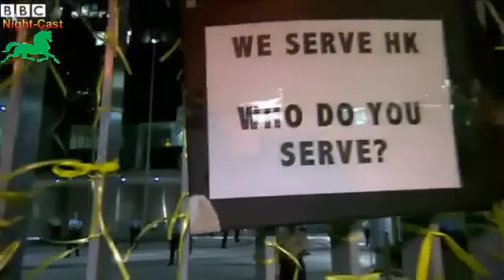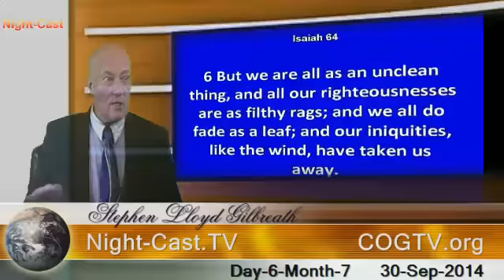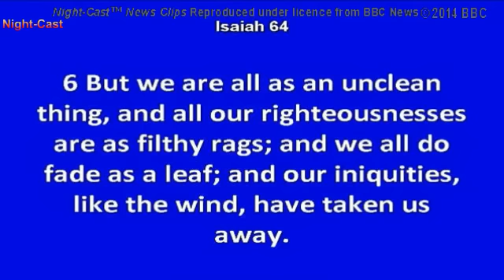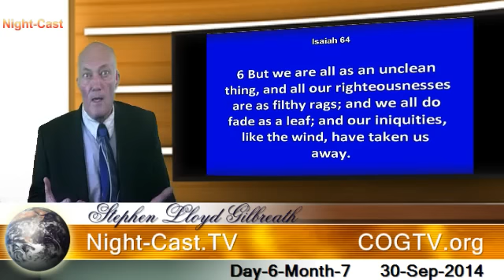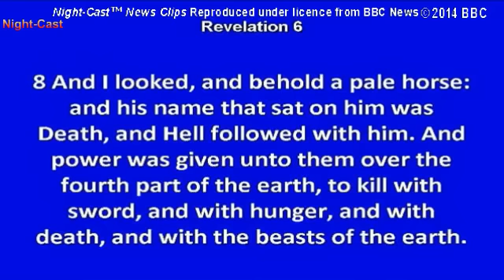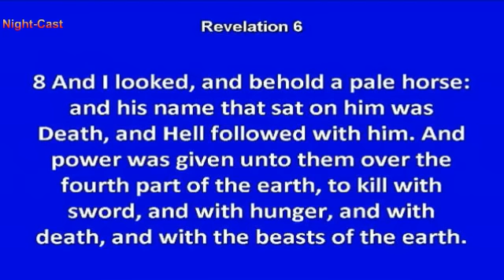Watch Now – 30-Sep-2014 – Night-Cast.TV World News Sep 30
Summary of tonight's 30-Aug-2014 Night-Cast.TV news:

   • Japan volcano - Mount Ontake survivor recalls moment of eruption
   • Japan volcano - Mount Ontake eruptions hamper rescuers
   • Hong Kong democracy protesters seek National Day boost
   • Isaiah 64:6 - All our righteousnesses are as filthy rags
   • EU to keep Russia sanctions in place over Ukraine
   • Wildlife populations have been halved in past 40 years
   • Revelation 6:8b ... power ... to kill with beasts of the earth

 -- Like to help us open up more features there now.